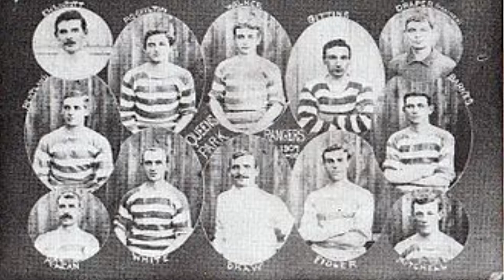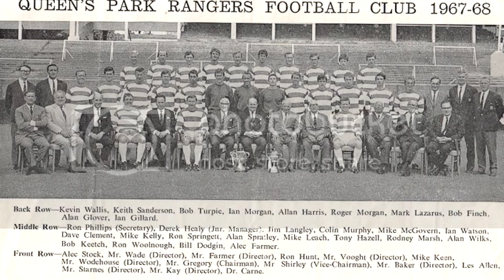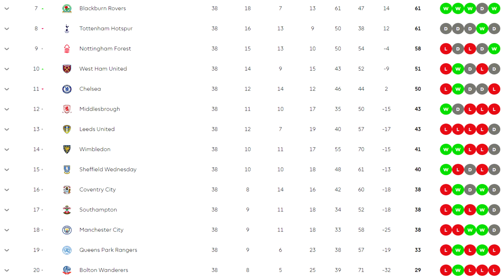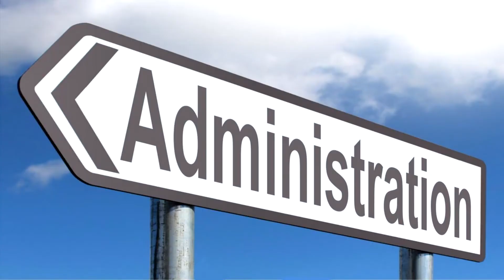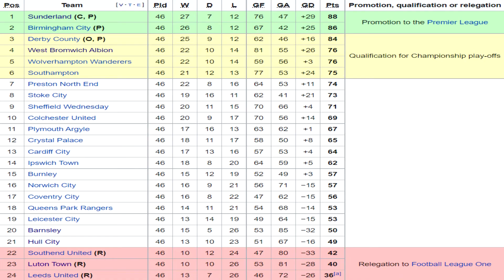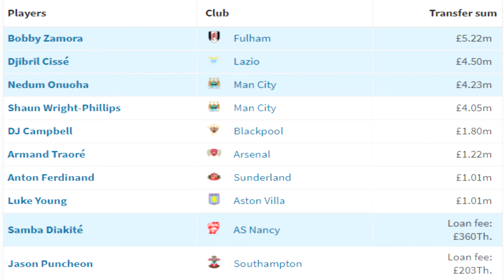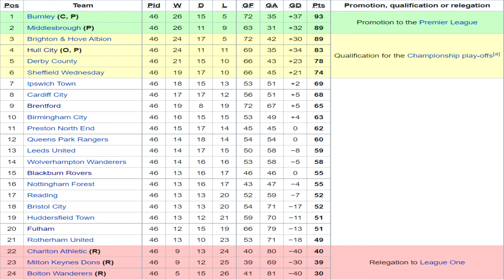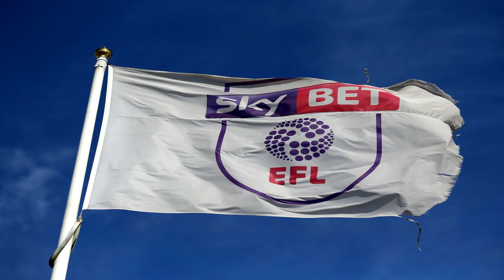THE RISE & FALL OF QPR DETAILS ABOUT THE HISTORY, THE FERNANDES ERA, THE PALADINI CONTROVERSY & MORE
Hi everyone!
A different video for you guys today
If you like this stuff?
Let me know what topic you would like me to cover next!

Monkey Tunes